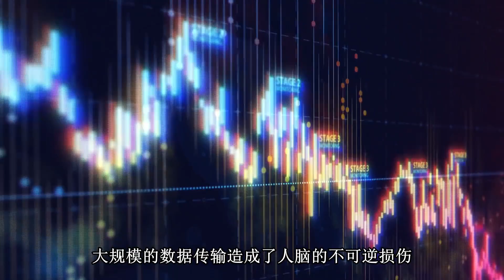十月新番：水星的魔女